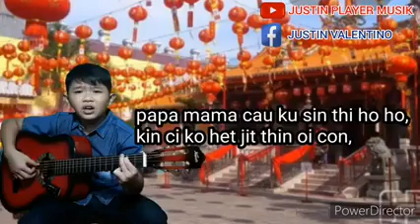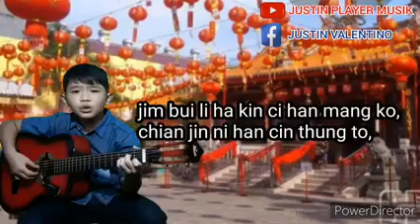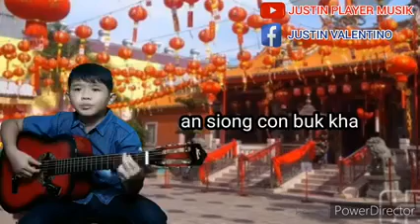kangen rumah tengok papa mama versi Hakka